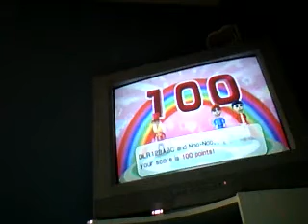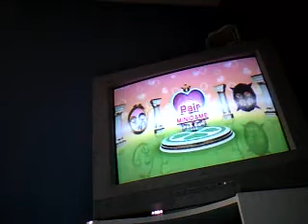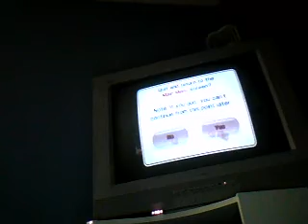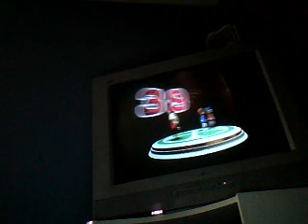Wii Party Presents Friend Connection Part 3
This Is Just To Awesome For Us XD

Enjoy :D